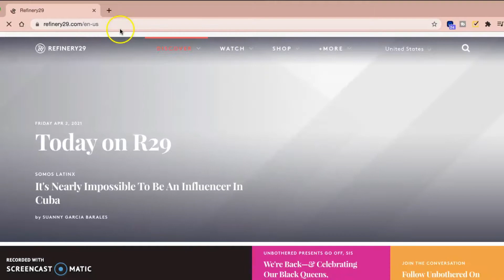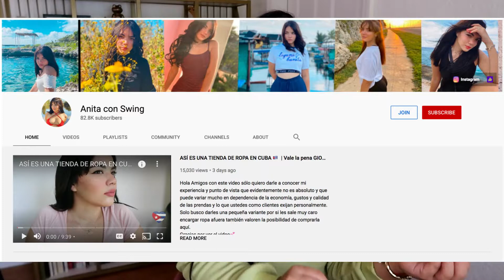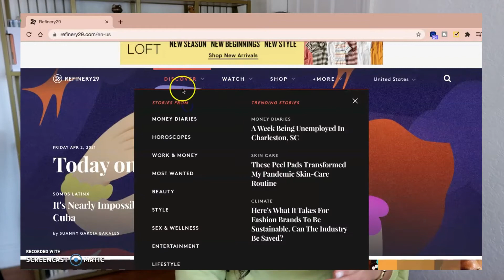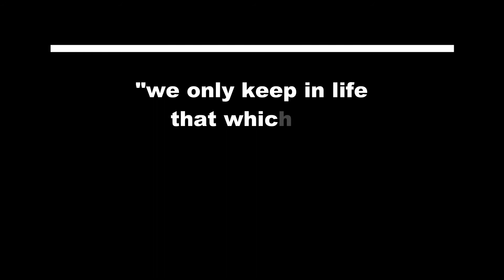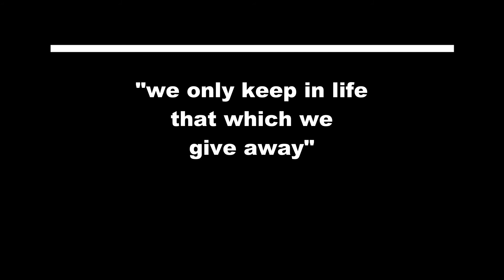How to Write an Online Article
My take on how to write an online article & how I got my article published on Refinery29!